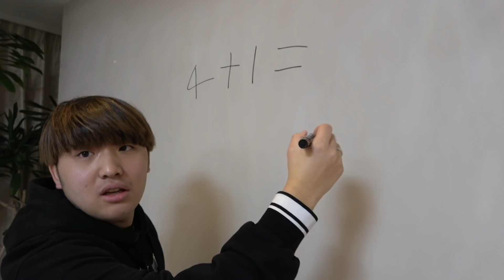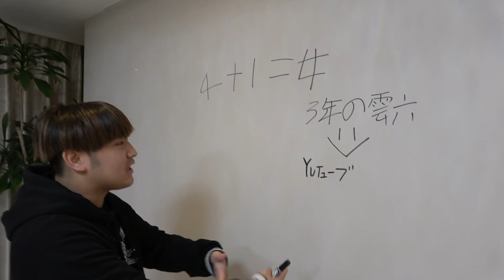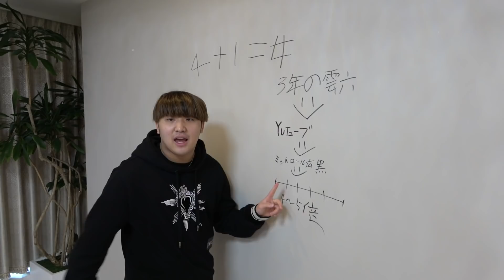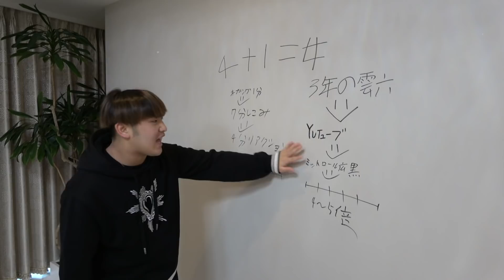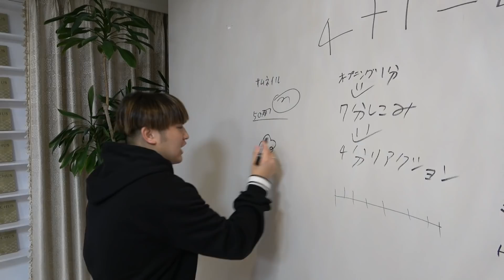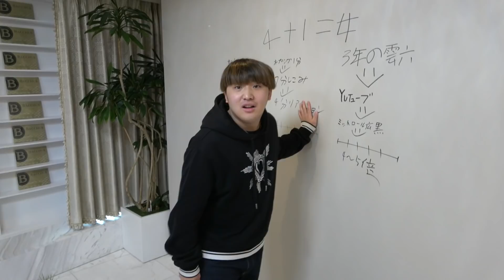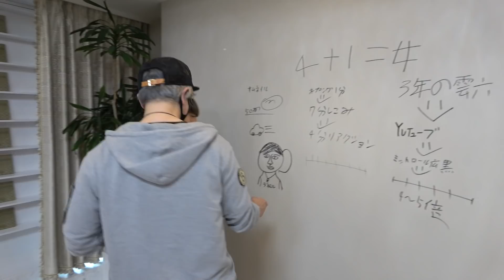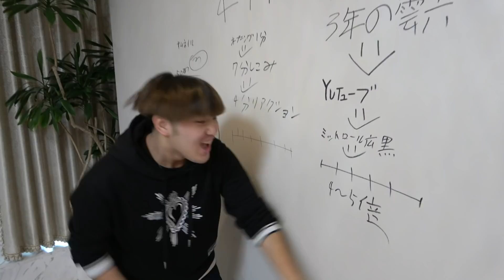がーどまんは平気で4億円の家に落書きする奴だった【ブチギレ】